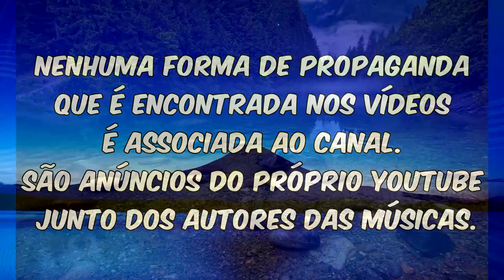Banda Cusm - Fiel a mim